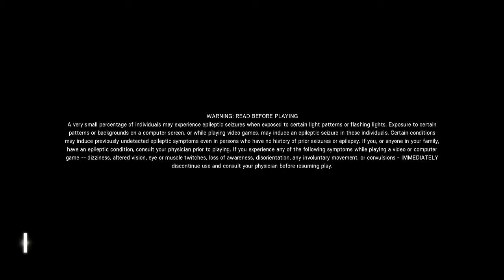RAINBOW SIX SIEGE BETA EN PS4